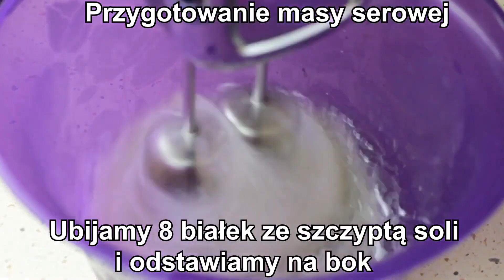🎅JEDEN Z NAJLEPSZYCH PRZEPISÓW NA ŚWIĄTECZNY SERNIK JAKI ISTNIEJE-ZOBACZ JAK ZROBIĆ TO PYSZNE CIASTO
🔴📑PRZEPIS:

SKŁADNIKI NA CIASTO:

2 szklanki przesianej mąki pszennej
120 g masła
2 jajka
5 łyżek cukru
3 łyżki śmietany
1 łyżeczka proszku do pieczenia

WYKONANIE:

Do miski dodajemy mąkę , cukier i masło ,proszek do pieczenia , rozgniatamy łyżką lub siekamy. Dodajemy jajka i śmietanę.
Mieszamy i zagniatamy ciasto ( w razie konieczności możemy dosypać mąki ).Wykładamy na blaszkę wyłożoną papierem do pieczenia o wymiarach 22x33cm ( lub podobnych ) , rozwałkowujemy. Pieczemy 25-30 minut w 180 stopniach.

SKŁADNIKI NA MASĘ SEROWĄ:

1 kg sera ( może być z wiaderka )
8 jajek
szczypta soli ( do białek )
1 szklanka cukru
200 g miękkiego masła
2 płaskie łyżki mąki ziemniaczanej
1 budyń śmietankowy bez cukru
1 przyprawa do sernika
kilka kropel aromatu pomarańczowego lub startej skórki z cytryny

WYKONANIE:

Białka ubijamy z solą i odstawiamy na bok na czas przygotowania masy serowej. Do dużej miski dodajemy żółtka, wsypujemy cukier , miksujemy do białości. Dodajemy ser , masło i miksujemy. Dodajemy mąkę ziemniaczaną , przyprawę do sernika , budyń śmietankowy , można dodać kilka kropel aromatu pomarańczowego lub startej skórki z cytryny , miksujemy. Na końcu dodajemy wcześniej ubite białka i mieszamy. Masę serową wykładamy na upieczone i wystudzone ciasto , rozsmarowujemy, pieczemy 60 minut w 170 stopniach.

SKŁADNIKI NA CIASTO BAKALIOWE :

4 jajka
4 łyżki cukru
1 łyżka przesianej mąki tortowej
1 łyżeczka proszku do pieczenia
4 łyżki posiekanych orzechów włoskich
4 łyżki wiórków kokosowych
4 łyżki płatków migdałowych

WYKONANIE:

Białka ubijamy z solą , stopniowo dodajemy cukier , żółtka , do przesianej mąki dodajemy proszek do pieczenia , mieszamy i wsypujemy do ubitych jajek. Dodajemy orzechy , wiórki kokosowe i migdały. Wszystko mieszamy łyżką. Ciasto wylewamy na blaszkę wyłożoną papierem do pieczenia o wymiarach 22x33 cm ( lub podobnych ) , rozsmarowujemy . Pieczemy 20 minut w 180 stopniach.

SKŁADNIKI NA PRZYGOTOWANIE ŚMIETANY:

1/2 litra zimnej śmietany kremówki 36% lub 30%
100 g białej czekolady
3 łyżeczki żelatyny
1/3 szklanki gorącej wody

dowolna ilość posiekanej lub startej gorzkiej czekolady ( do posypania góry ciasta ) , można również użyć posypki waflowej.

WYKONANIE:

Żelatynę zalewamy gorącą wodą  mieszamy i odstawiamy do wystudzenia . Białą czekoladę rozpuszczamy w kąpieli wodnej i odstawiamy do wystudzenia. Śmietanę ubijamy , dodajemy rozpuszczoną ( wystudzoną  ) czekoladę , mieszamy , dodajemy wystudzoną żelatynę , ponownie mieszamy.

PRZEŁOŻENIE CIASTA:

Na upieczony i wystudzony sernik wykładamy 3/4 śmietany , rozsmarowujemy , na śmietanę kładziemy wystudzone ciasto bakaliowe , na górę ciasta bakaliowego kładziemy pozostałą śmietanę , rozsmarowujemy i posypujemy startą gorzką czekoladą oraz posypką waflową .